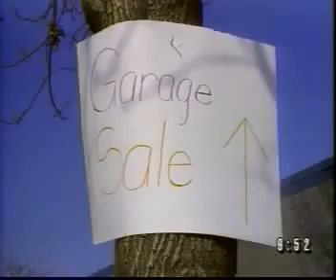4 - At a garage sale - Interchange 1